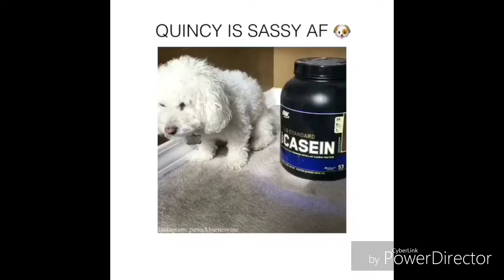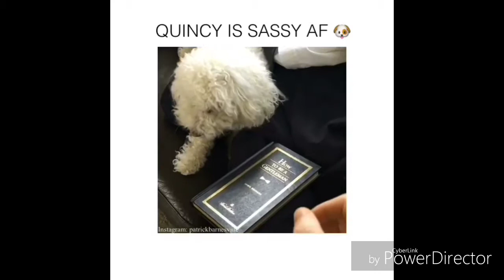Kirby's Meme Collection Volume 3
Dank!